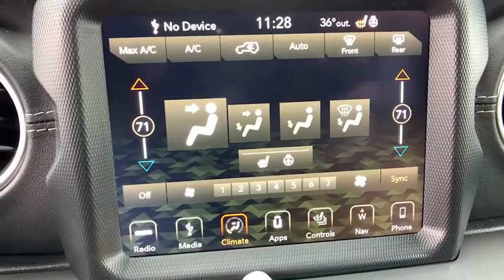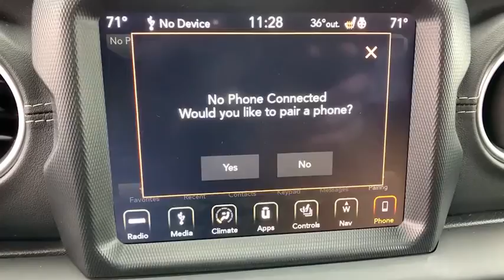2018 Jeep Wrangler Easton, Allentown, Bethlehem, Hellertown, PA, Phillipsburg, NJ 410020A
Mojito! Clearcoat Used 2018 Jeep Wrangler available in Easton, Pennsylvania at Star Buick Easton. Servicing the Allentown, Bethlehem, Hellertown, PA, Phillipsburg, NJ area.
2018 Jeep Wrangler Unlimited Sahara - Stock#: 410020A - VIN#: 1C4HJXEG2JW245461

**LIFETIME POWERTRAIN WARRANTY, **LOCAL TRADE IN, **BALANCE OF FACTORY WARRANTY, **NEW TIRES, **NAVIGATION, **LEATHER, **CARFAX 1 OWNER, **BLUETOOTH, **BACKUP CAMERA, **USB PORT, **SATELLITE RADIO, **HEATED SEATS, **REMOTE KEYLESS ENTRY, **REMOTE START, **PUSH BUTTON START, **BLIND SPOT MONITOR, **REAR PARK ASSIST, **HEATED STEERING WHEEL, Apple CarPlay/Android Auto. 2018 Jeep Wrangler Unlimited Sahara 3.6L V6 24V VVT 4D Sport Utility 8-Speed Automatic GreenbrbrbrLehigh Valley's Largest GM Dealer! Star is a family owned and operated dealership that has been serving our area for over 37 years. With 3 locations we have over 600 Cars to Choose from!